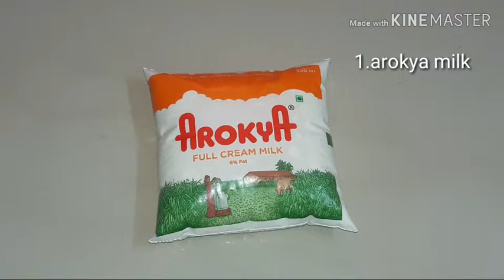Kulfi recipe in tamil